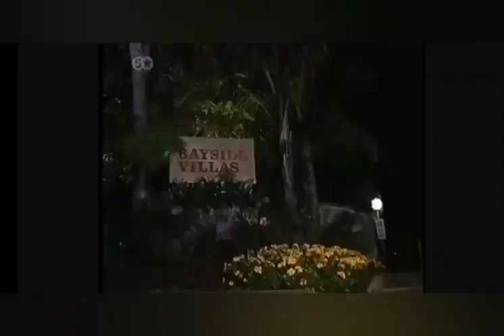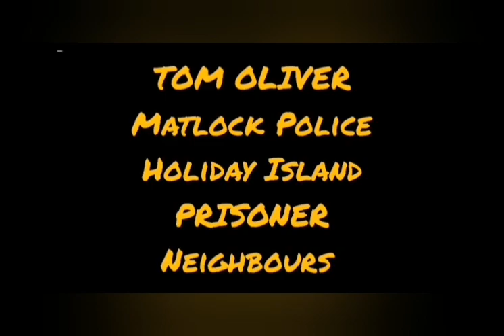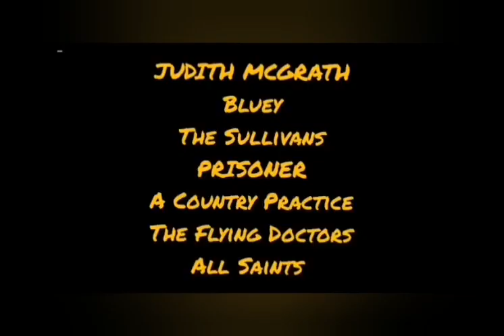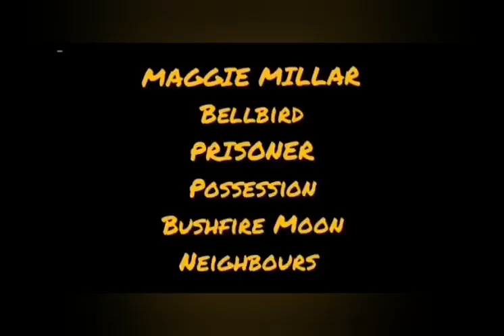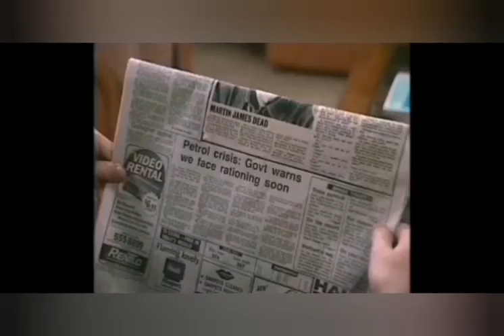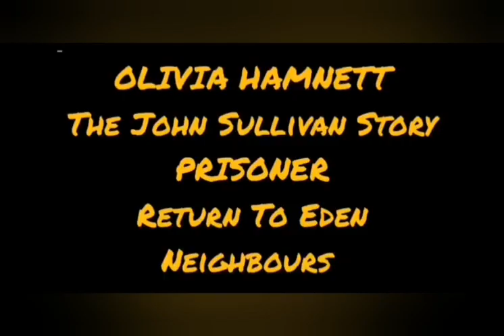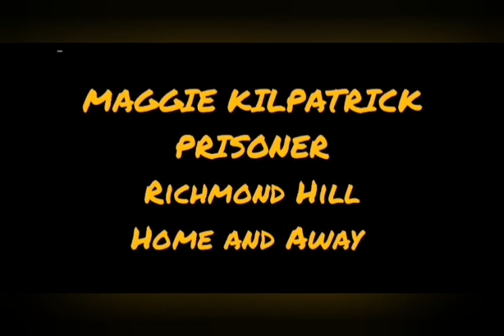Prisoner Cell Block H Connection - actors and their other roles, part 2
Ever wondered where those familiar faces from Prisoner came from or went to upon their release or death?
Ever seen a face on another long running Australian drama and wondered where you recognise them from?
Here is a look at some of the key actors who appeared in Prisoner and some of the other roles they played in long standing television dramas and soap operas.
This second part of compilation looks at the early golden years from around episode 100 to the great fire including Rowena Wallace, Tracy Mann, Judith McGrath, Olivia Hamnett, Maggie Millar, Louse Le Nay, Jane Clifton, Maggie Kilpatrick.
Part one included Val Lehman, Elspeth Ballantrae, Fiona Spence, Amanda Muggleton, Sheila Florence, Peta Toppano
and others from the early years of Prisoner.
Part three will include  Lisa Crittenden, Carole Skinner, Glenda Nicholson, Anne Phelan, Maxine Klibingaitis, Judy McBurney and Louise Siversen among others.
" Prisoner" “Prisoner Cell Block H” “Sons & Daughters” “Neighbours” “Home & Away”  "The Young Doctors” A Country Practice” "Bellbird" "Matlock Police" "Return To Eden" "The Sullivans" "Tracy Mann" "Olivia Hamnett" "Maggie Millar" "Louse Le Nay" "Jane Clifton" "Maureen Edwards" “Val Lehman” “Amanda Muggleton” Patsy King” “Judith McGrath” “Sheila Florance” “Terry Gill” “Elspeth Ballantyne" "Fiona Spence" "Ray Meagher" "Sheila Florence" "Colette Mann"  "Tom Oliver" “Betty Bobbitt” “Maggie Kirkpatrick” “Rowena Wallace” "All About Prisoner" "Talking Prisoner" "Wentworth" "Australian drama" "Australian soaps"